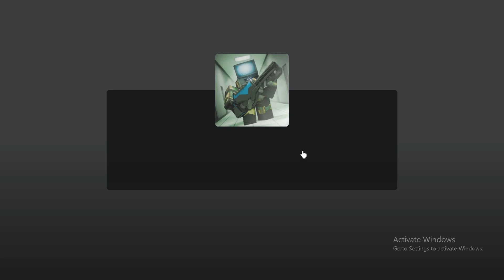All *Secret* [SCP👽] Skibi Tower Defense Codes | Codes for [SCP👽] Skibi Tower Defense Roblox 2024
In this video i will show you all working [SCP👽] Skibi Tower Defense codes in roblox 2024. Redeem codes for [SCP👽] Skibi Tower Defense for rewards.
Code [SCP👽] Skibi Tower Defense. These all [SCP👽] Skibi Tower Defense new codes are available for some days. Go and redeem codes before expiry. When new [SCP👽] Skibi Tower Defense code will come, I will update with video. Every week I upload codes for [SCP👽] Skibi Tower Defense so you stay updated.

2024
halloween [SCP👽] Skibi Tower Defense
codes
[SCP👽] Skibi Tower Defense codes new
update
op [SCP👽] Skibi Tower Defense codes
[SCP👽] Skibi Tower Defense codes
halloween 2024